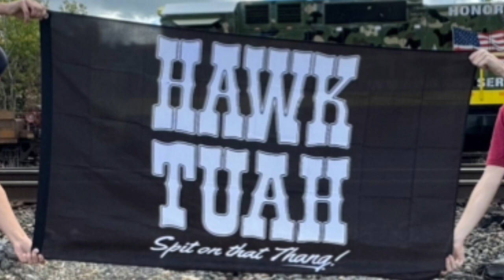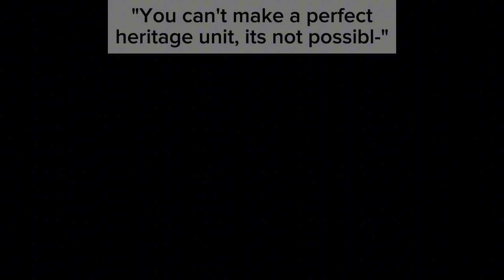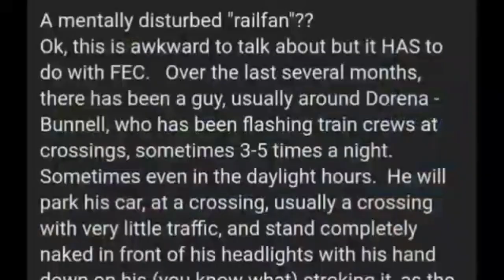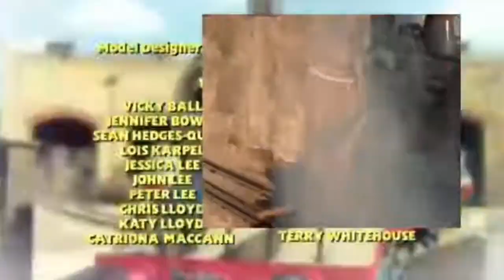offensive railfan memes 13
Real 13... EVIL NUMBER